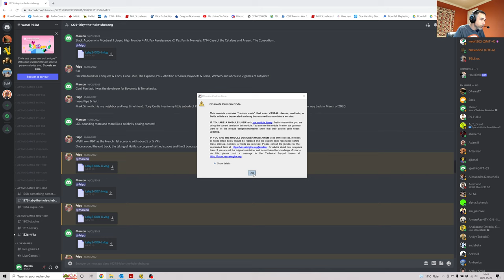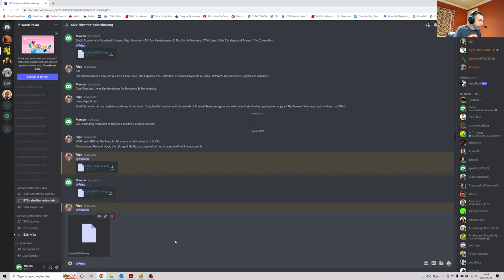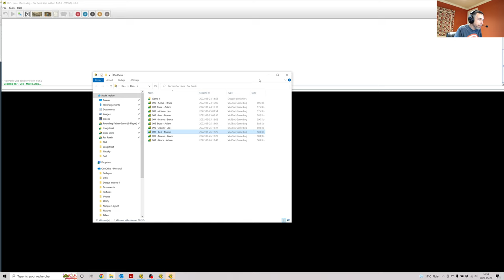L'art mythique du Play by Email (PbEM) avec Vassal // L'utilisation des logs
On voit comment faire un "replay" d'un log de votre adversaire et comment enregistrer/partager vous-même votre propre réponse dans Vassal.